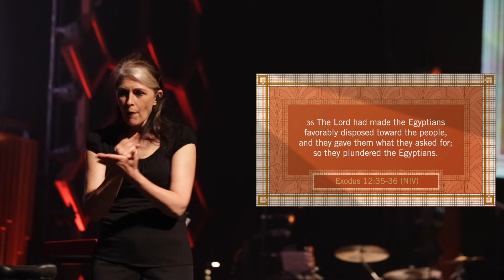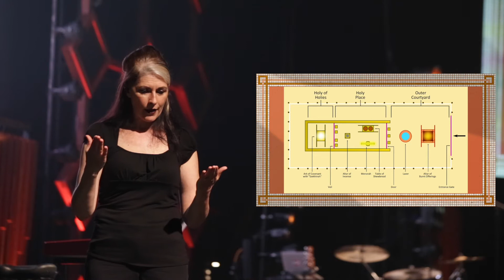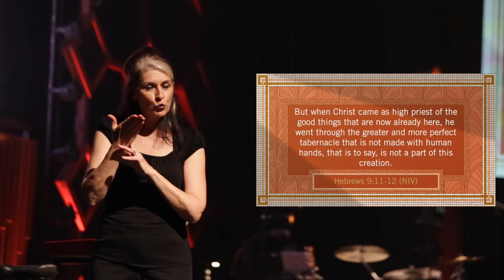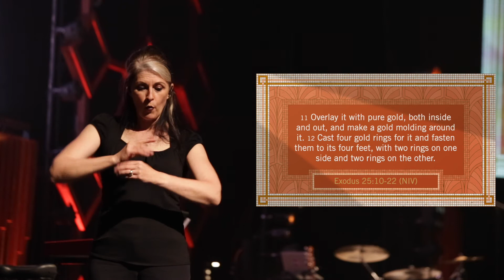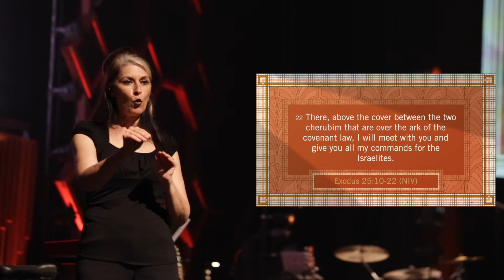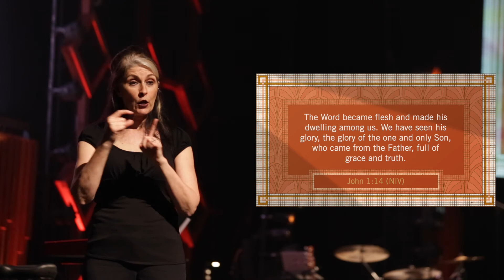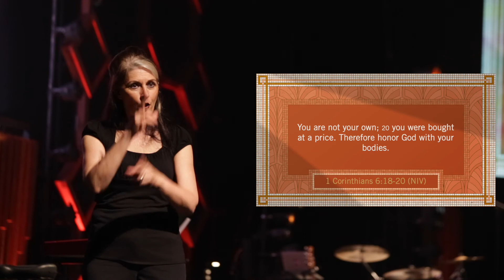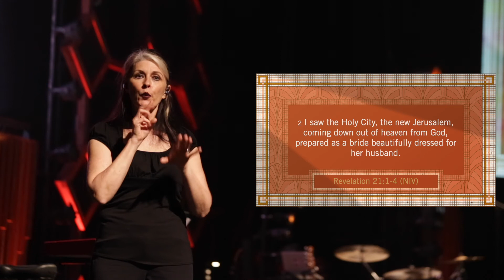Beautifully Designed: Week 3 // ASL Interpreted // 05.09.2021